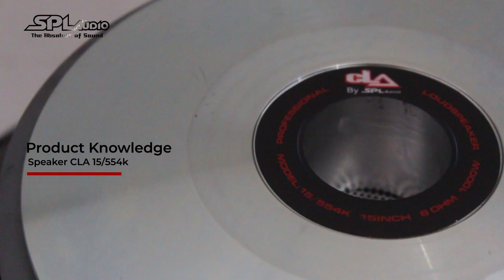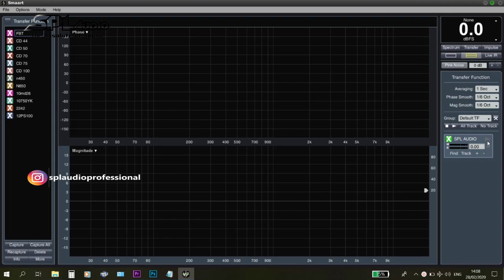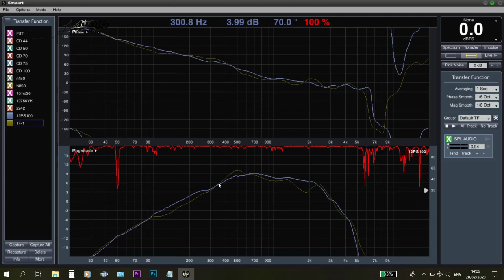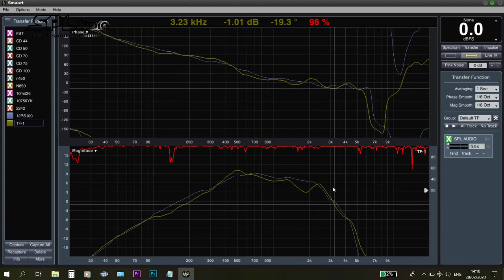Pengukuran Frequency Response CLA by SPL Audio 15/554K Menggunakan Smaartlive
Berikut kami review pengukuran respon frequensi brand terbaru kami CLA by SPL Audio dengan type 15/554K Menggunakan Software Smaartlive 7 dengan kondisi free air..

Semoga Bermanfaat